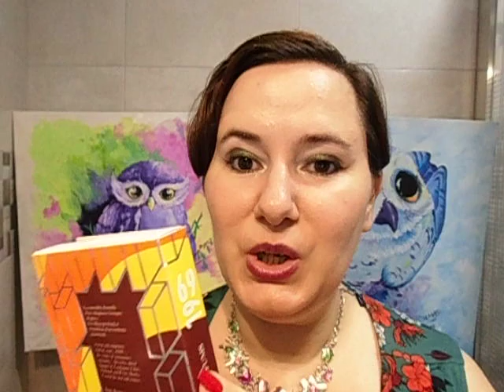Histoires De Parfums 1969 Reseña de PERFUME NICHO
Este perfume en su web oficial Histoires De Parfums 1969 frasco de 15 ml 35 euros